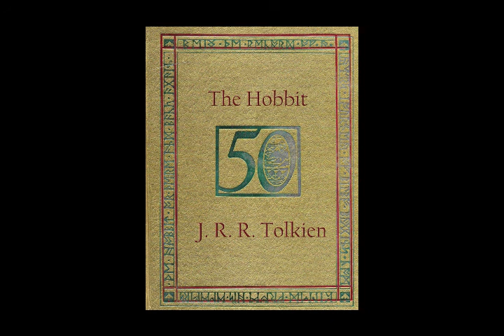The Clouds Burst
Opa McHardy reads "The Hobbit", Chapter 17: The Clouds Burst